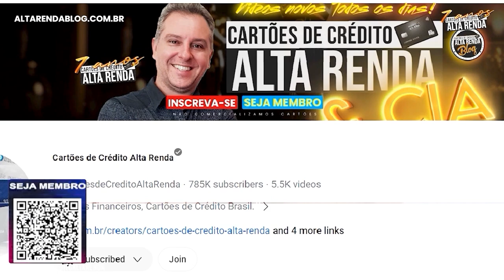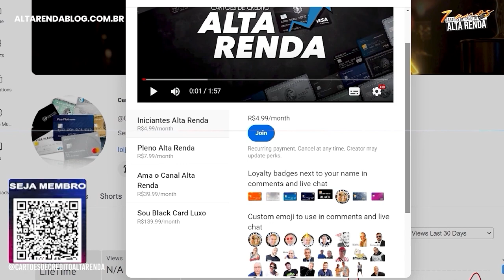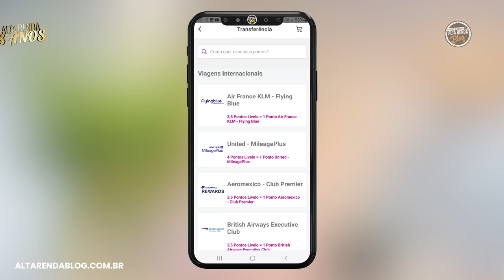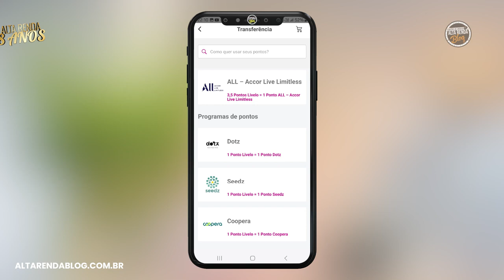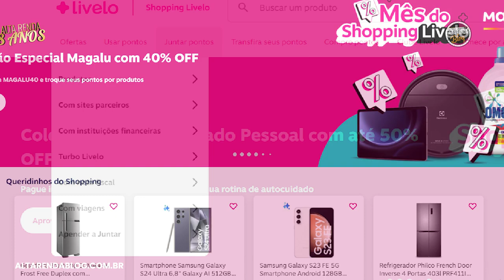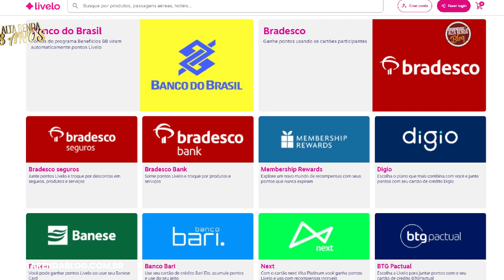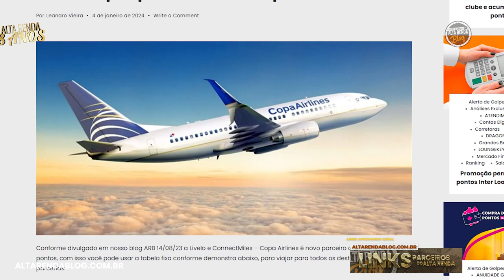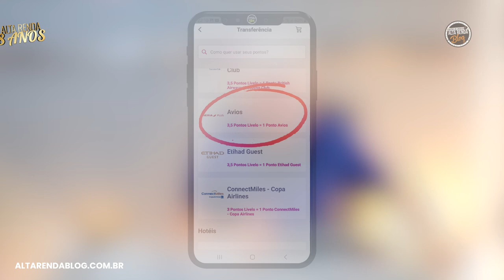💳LIVELO FIDELIDADE! ANÁLISE COMPLETA DO PROGRAMA! AINDA VALE A PENA MANTER OU ASSINAR? {VÍDEO RETRÔ}